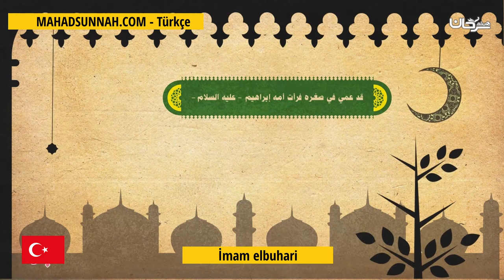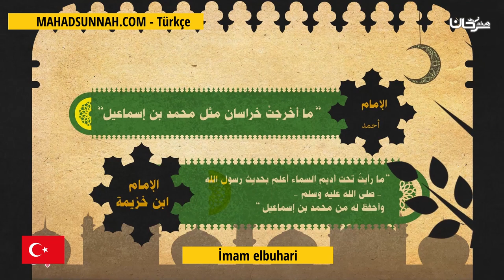Imam Elbuhari الامام البخاري